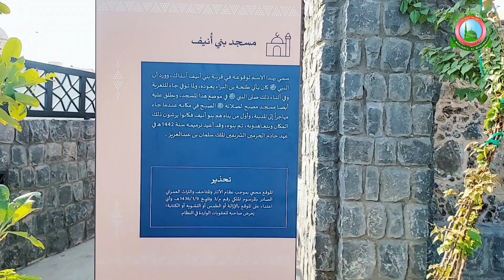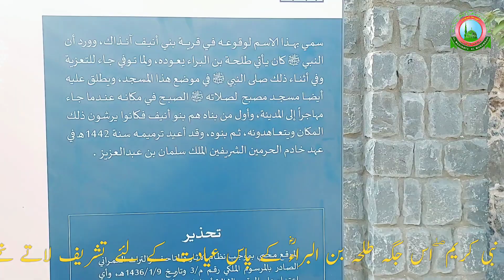Masjid Misbah Medina || Masjid Bni Aneef Medina || مسجد مصباح || مسجد بنی انیف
مسجد بنی انیف مدینہ منورہ
مسجد مصباح مدینہ
 Masjid bni Aneef Medina.
Masjid Misbah Madina.